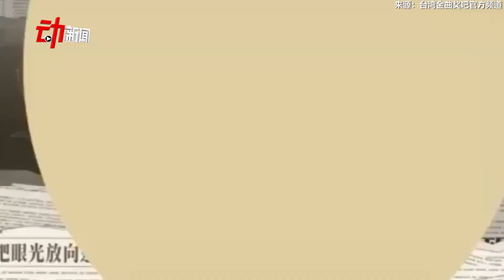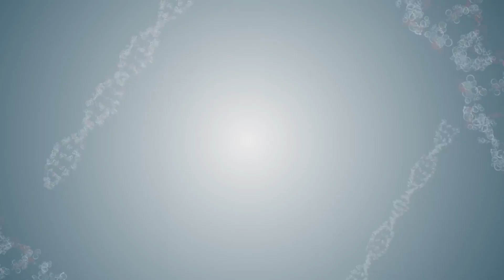【专访】谭维维｜“没有风格”的谭维维：从自己，到女性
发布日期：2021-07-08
出品平台：新京报

2021年，谭维维凭借聚焦女性人物主题的音乐专辑《3811》入围最佳华语女歌手奖。从《超级女声》出道的偶像歌手到入围金曲奖的实力唱作人，从表达个人态度的《谭某某》到为女性群体发声的《3811》，谭维维这些年成长变化的轨迹清晰可见。通俗、民族、摇滚，甚至歌剧，谭维维能够驾驭多种曲风，甚至主动渴望尝试更多跨界。